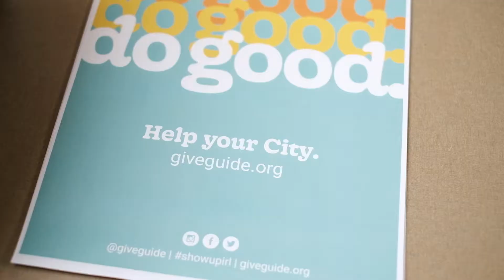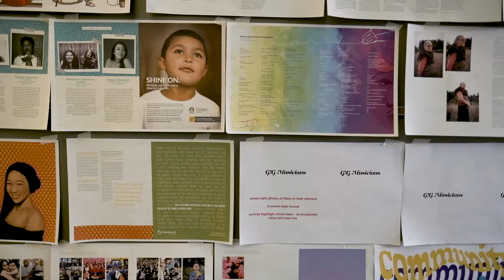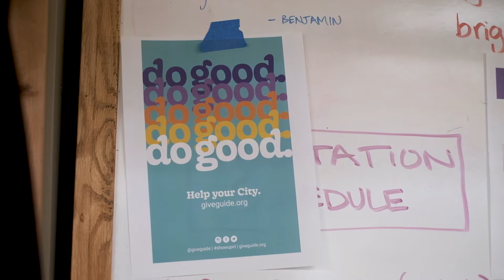Give!Guide 2019 by Pro Photo Supply